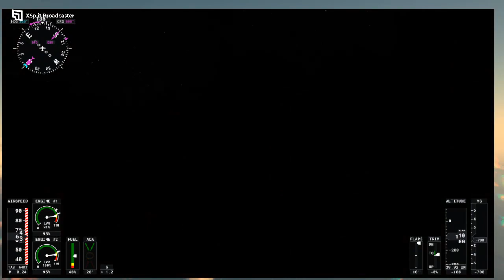make a story for this crash in comments